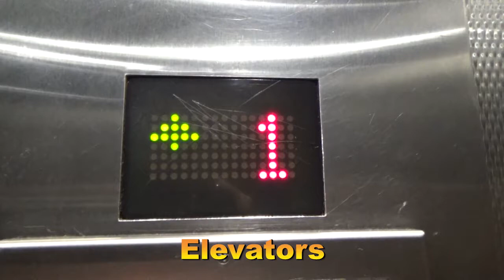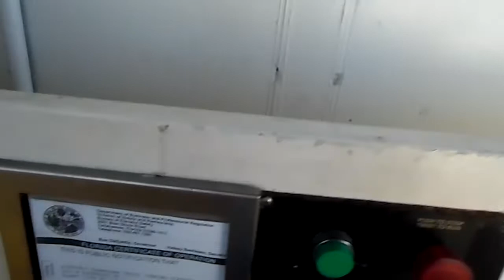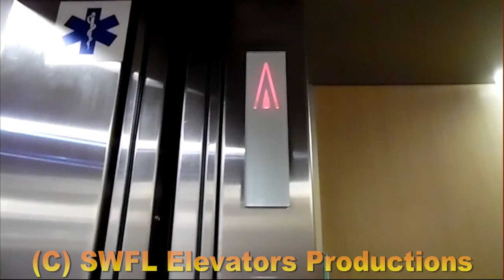MUST WATCH: One of the BEST Elevators to be found!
(1/21/21) Here is possibly the BEST elevator I have ever found! Enjoy!

APRIL FOOLS! You really think this is the best elevator ever? WRONG! This thing is a TOTAL piece of crap. All wheelchair lifts are like that. This video was really shot on 5/2/20.

Real Video of the elevator in the thumbnail coming soon.

Elevator Info
Brand: Harmar
Model: N/A
Call Stations: N/A
COP: N/A
Capacity: 700 Ibs
Drive: Inclined and Vertical Lift
Door Type: Swing
Door Hand (If Side Opening): N/A
Rear Door?: No
Indicator: N/A
Phone: N/A
Floors Served: 1, 2
# of Elevators in Bank: 1

If Modernized
Modernizer: N/A
New Call Station: N/A
New COP: N/A

Year of Installation: 2013
Year of Modernization: N/A
Filmed With: Samsung WB1100F
Overall Rating (Scale of 1-10): 1/10